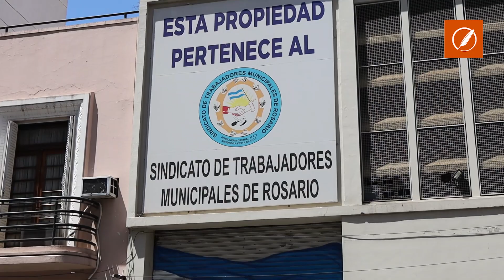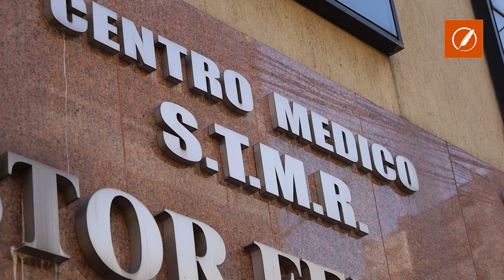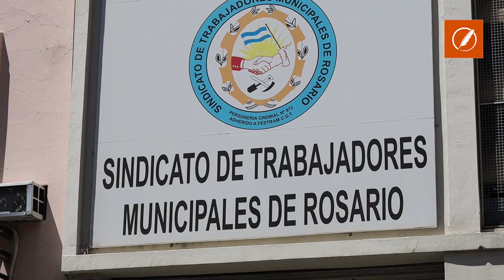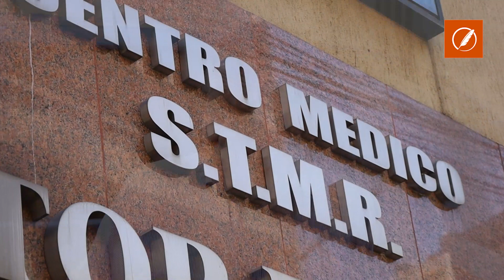Giuliano: “Milei plantea quitar subsidios, mientras Massa eliminó el impuesto a las Ganancias”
“Es fácil decir cosas lindas, agarrar una motosierra y hacerse el nervioso, pero acá lo que importa es cómo impactan las propuestas en la vida de las personas”, apuntó el ministro de Transporte y candidato a diputado nacional de Unión por la Patria.